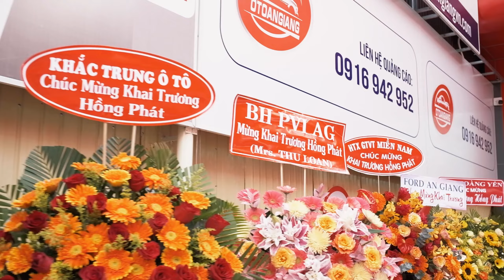Khai trương Ô Tô An Giang - Một điểm đến, đa tiện ích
Địa chỉ: 48/52, đường Phạm Cự Lượng, phường Mỹ Quy, Tp.Long Xuyên, An Giang.